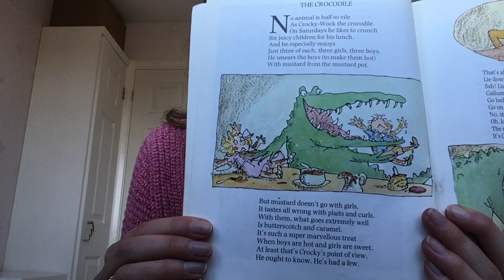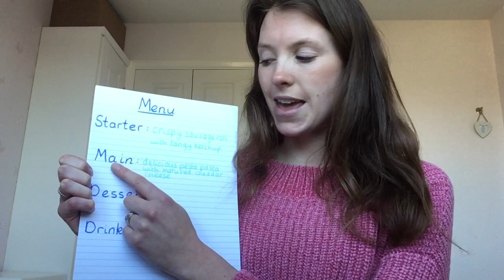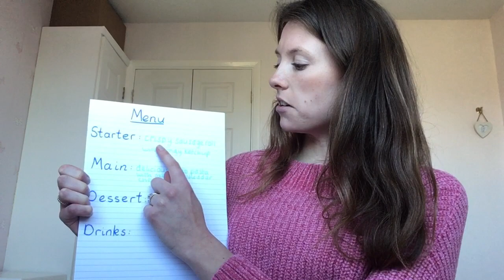Mrs James' Challenge No. 2